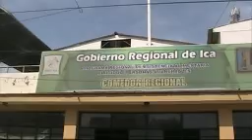COMENSALES PIDEN REAPERTURAR COMEDOR REGIONAL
LOS MAS PERJUDICADOS SON LOS COMENSALES QUE  CONSUMÍAN SUS ALIMENTOS EN EL COMEDOR REGIONAL MAS DE UN MES QUE ESTA CERRADO DIJERON LOS QUEJOSOS PIDEN REAPERTURA